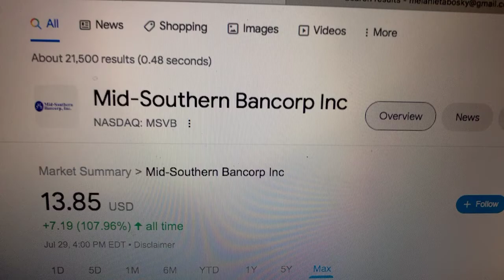🔴 Mid-Southern Bancorp Inc MSVB Stock Trading Facts 🔴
Coinbase Referral Funded Accounts Up To $300,000 To Day Trade